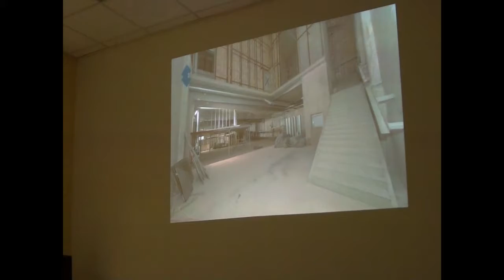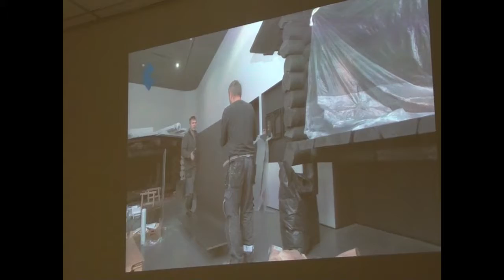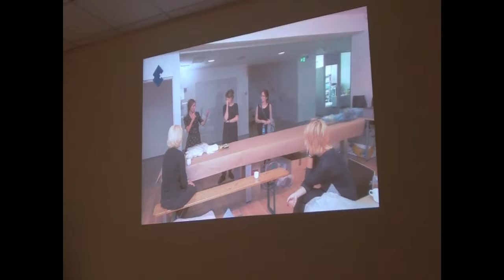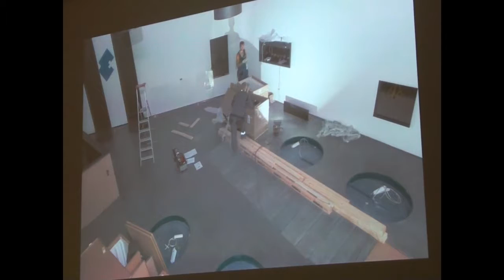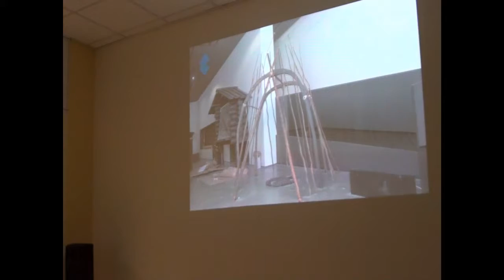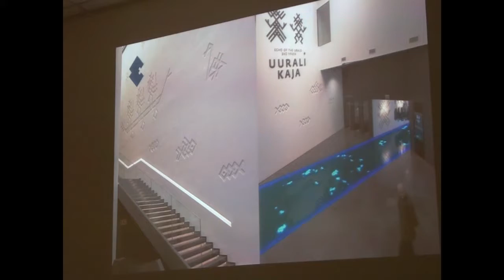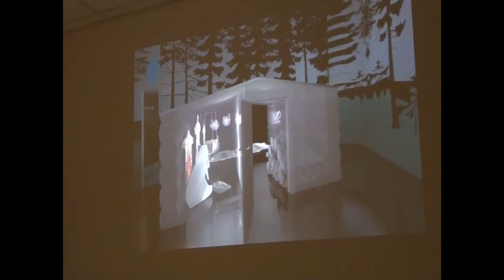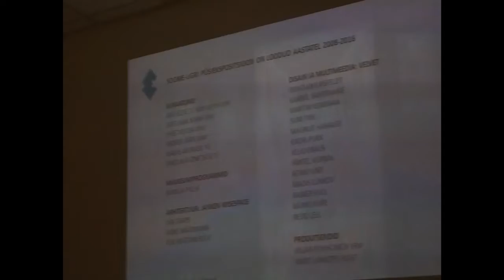Hõimuklubi: kuidas valmis ERMi püstnäitus "Uurali kaja"?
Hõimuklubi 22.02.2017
ERMi püsinäitusest Uurali kaja räägivad Svetlana Karm ja Art Leete
2001. aastal tegevust alustanud Fenno-Ugria Hõimuklubis arutletakse soome-ugri rahvaste kultuuri, sotsiaalse, poliitilise ja majandusliku olukorra üle ning vaadeldakse fennougristika arengusuundi. Kõnelevad hõimurahvaste, nende kultuuride ja keeltega erinevalt seotud inimesed. Hõimuklubi toimub koostöös Eesti Keele Instituudiga.